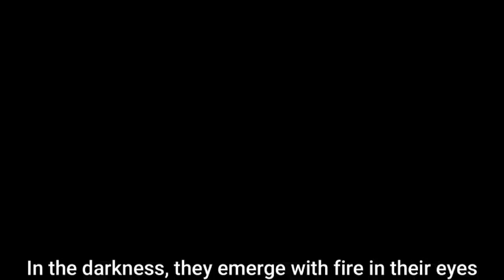kinnikuman nisei opening (I.A. fanmade)